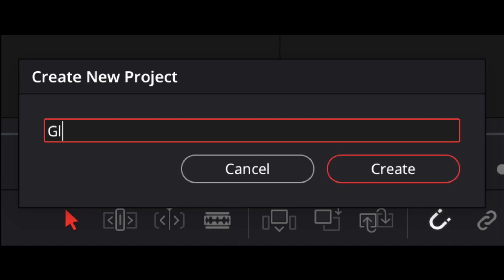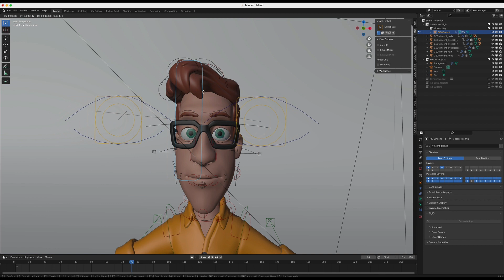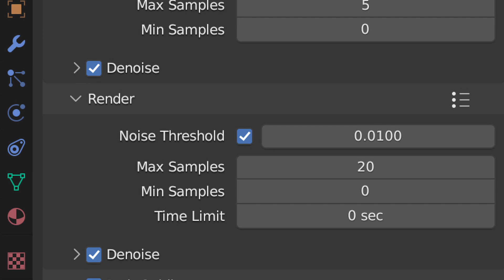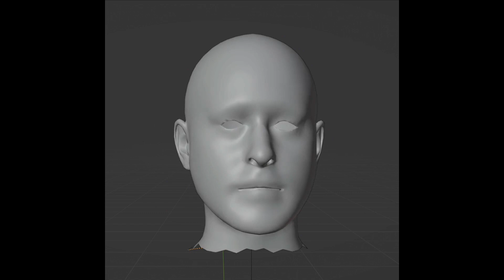Guidare una Porsche a 140km/h in centro città - La mia esperienza.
Condivido con voi per "Gli Appunti di Stan", il mio primo progetto di animazione 3D in cui ho creato un set realistico di una città, animato una Porsche che sfreccia a 140km all'ora tra i palazzi e inserito me stesso come personaggio virtuale alla guida del veicolo.

In questo video vi mostro le fasi che ho attraversato per studiare questo settore, per me ancora relativamente da scoprire, per cercare di capire come l'animazione 3D può essere utilizzata per creare videoclip musicali di alta qualità anche a basso costo.

Spero che apprezzerete il mio lavoro e se siete interessati a collaborare con me, non esitate a contattarmi!

Nel video inserimenti di reference di video clip musicali da:

- Accetto la mia sorte - BUNKER ZERO ZERO - Video Ufficiale
- Walky Gröp - VOGLIA DI VIVERE - 4K
- L'ultima foto - Max Franchini - VIDEOCLIP
- Lalo Cibelli - Come un Matto

The "city pack" and a good portion of the inspiration and help came from JeanYan 3D tutorials. Follow his YouTube channel: @JeanYanb